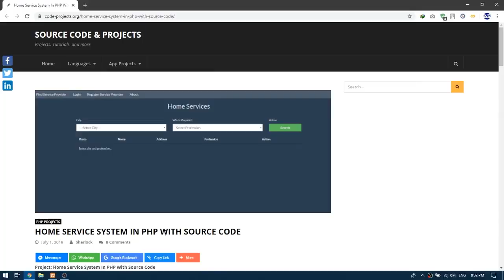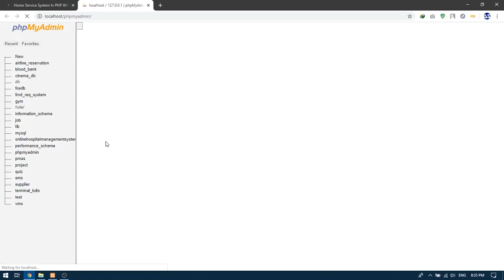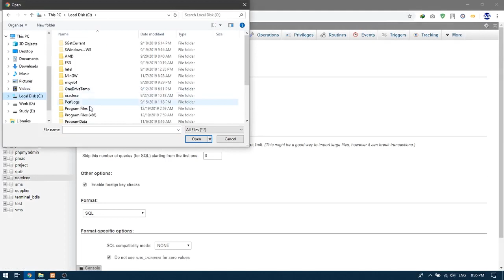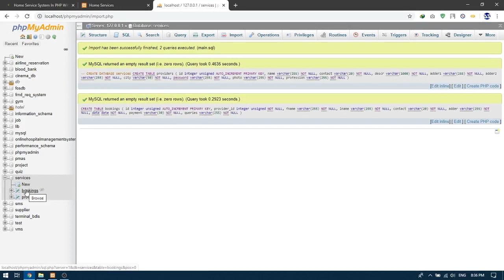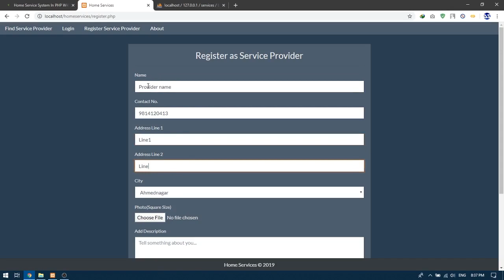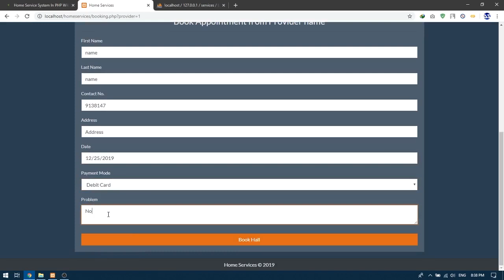HOME SERVICE SYSTEM IN PHP | Source Code & Projects